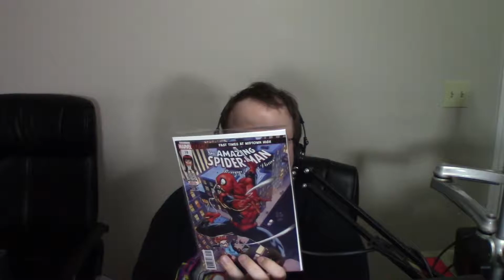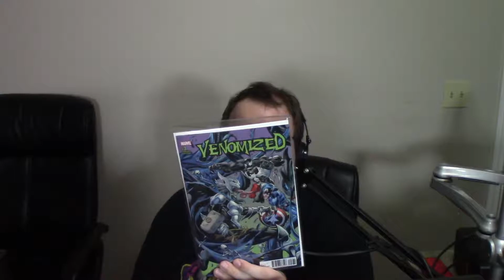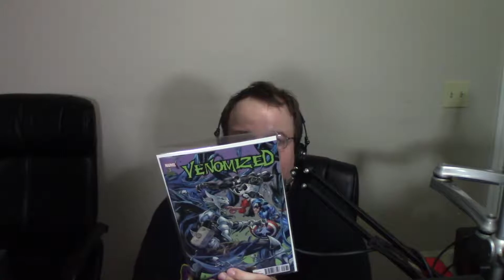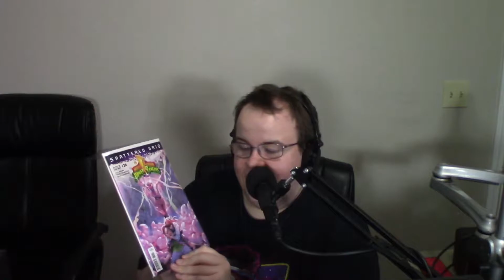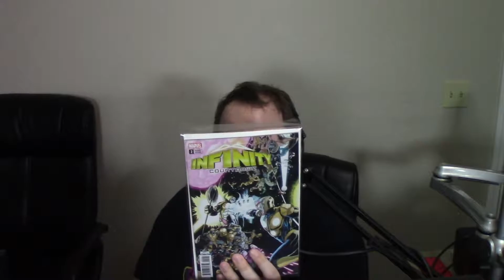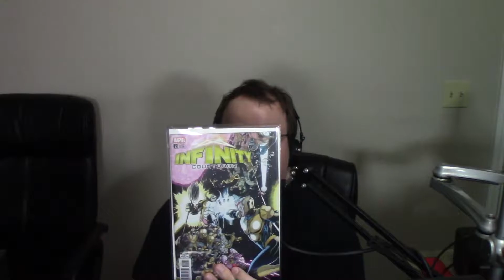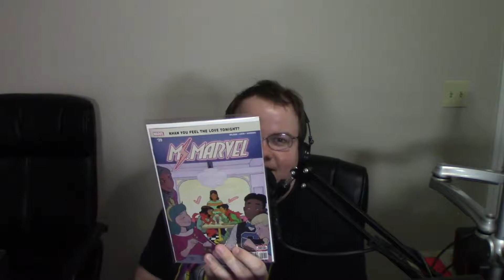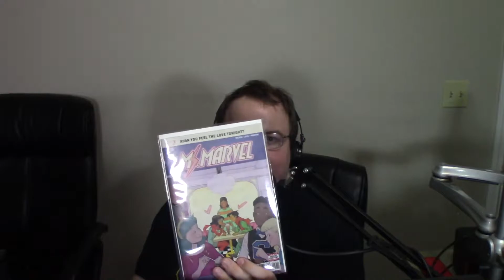Movie Madness 4-27-2018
This week, we review some comic books, do a lootcrate unboxing, and talk about some industry news.